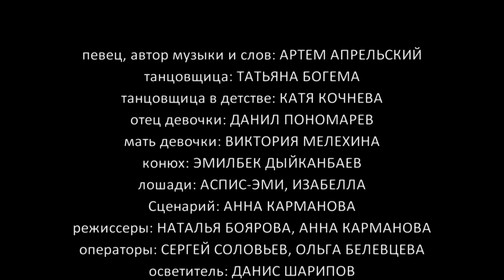Артем Апрельский - Одна Душа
Одна Душа -- это история о воспоминаниях. Как часто события прошлого не дают нам раскрыться в настоящем, раз за разом вынуждая падать на танцпол жизни. Пока однажды не случается чудо...
Две души сливаются воедино, что бы преодолеть печаль и найти в воспоминаниях прекрасное -- спасенную жизнь...

Автор музыки и слов - Артем Аперельский
Танцовщица - Татьяна Богема

Сценарий - Анна Карманова
Режиссер - Наталья Боярова
Оператор - Сергей Соловьев